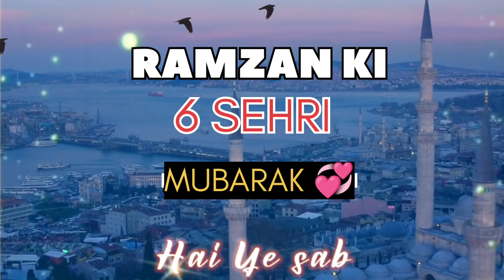Ramzan ki 6 Sehri Mubarak 💞| Ramzan Mubarak status 💖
Lyrics

Allah Tera Hai Ahsan
Roze Namaz e
Or Quran
Hai Ye Sab
Rooh e Imaan